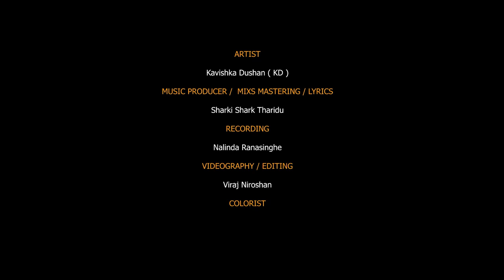Oba Ha Ma (ඔබ හා මා) | Kavishka Dushan | (Official Music Video)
Kavishka Dushan - Oba Ha Ma ඔබ හා මා (Official Music Video)

Written By Sharki Shark (Tharindu Wickramarathne)
Music Produce & Mix & Mastered By Sharki Shark (Tharindu Wickramarathne)
Recording By Nalinda Ranasinghe
Videography & Editing  By Viraj Niroshan
Colorist  Kanishka M. Gunathunga
Artworks & Posters By Binara Vimukthi (Bivi Graphics)
Perform By Chavindya Weerakoon & Dahami

Special Thanks
Kaveesha Weerawansha
Gayan Kavintha
Sewmina
Kavindu Munaweera
Vimukthi
SkyWay Management(Tharindu Wickramarathna, Binara Vimukthi, Induwara Bandara )